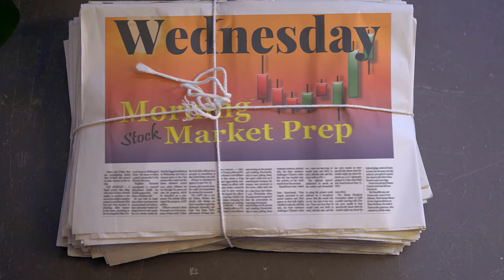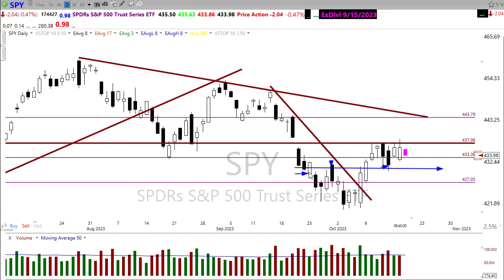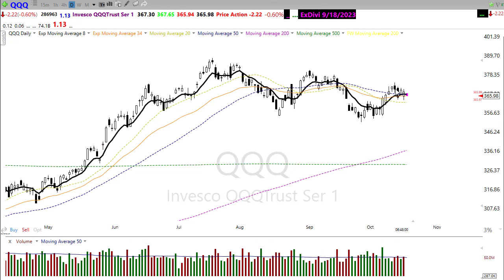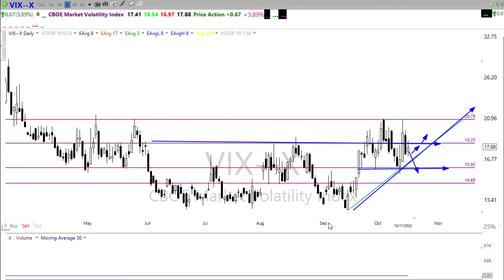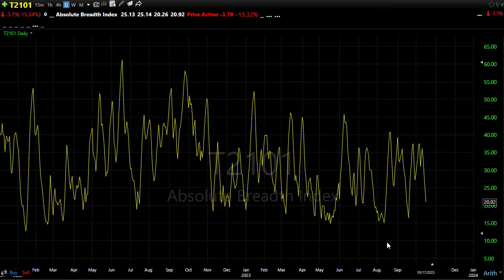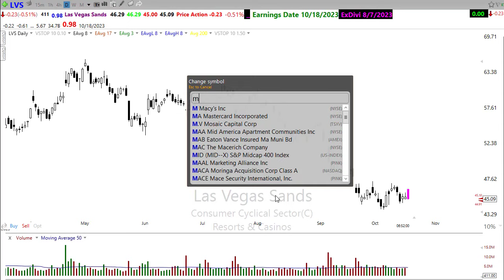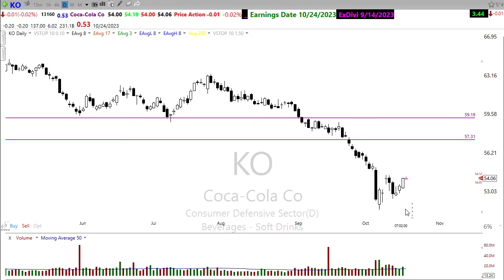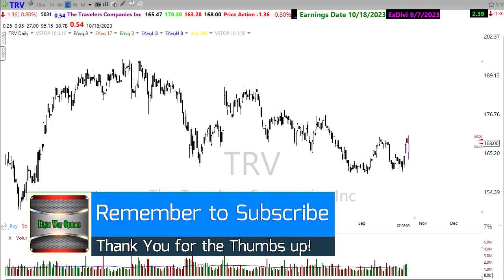Morning Market Prep | Stock & Options Trading | 10-18-23